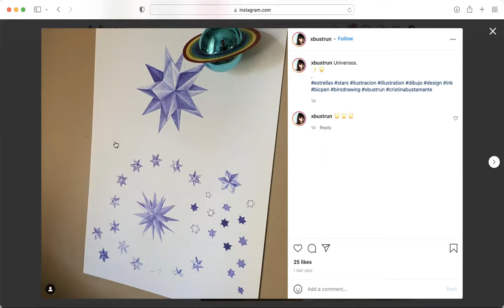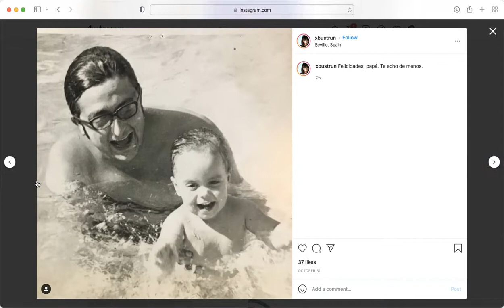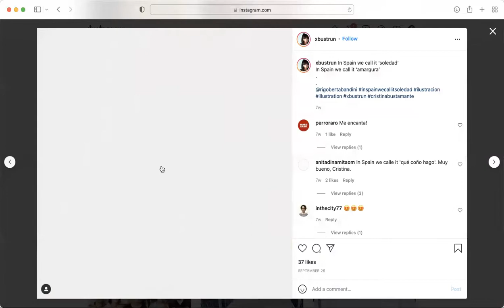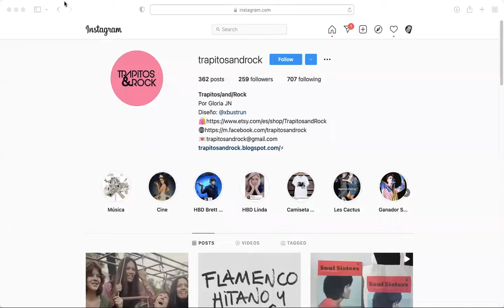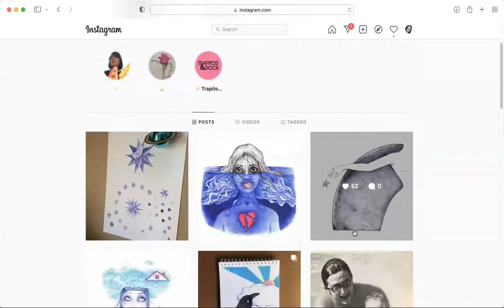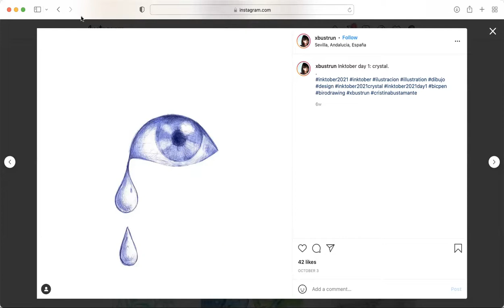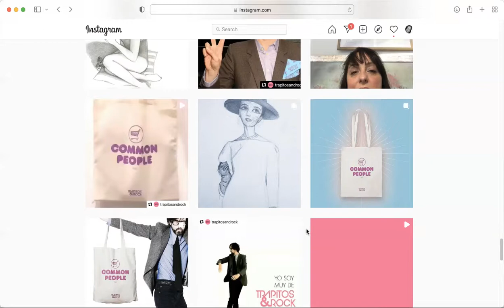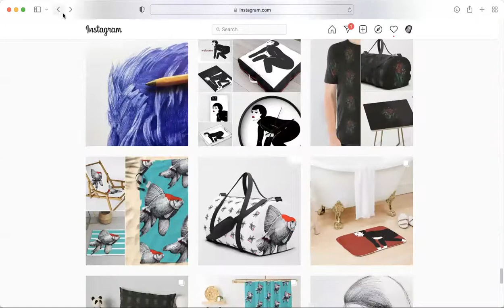Interview with Graphic Artist Cristina Bustamante Runde For the Independent Creators Community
Cristina talks about how comics and the 60's and 70's era has influenced her style and also about how experiencing pain in your life can give rise to some of the most beautiful artistic ideas and is not something to run from.